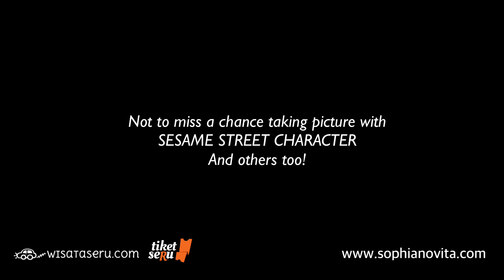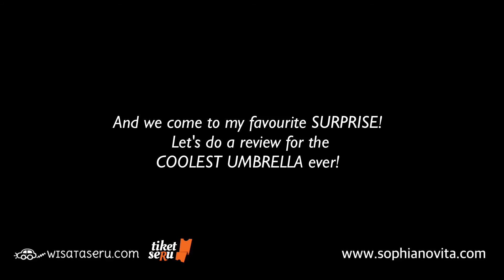Inside Santa's Village -Pet's Umbrella Review - Universal Studio Singapore USS 2016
It was Christmas! We went to USS and found out the umbrella that can be used for your pets, like dogs, cats, or any walking pets.. I guess.

Guess what is my favorite store inside USS ! Hint! Hello Bello!

Also what is inside the Santa's Village???